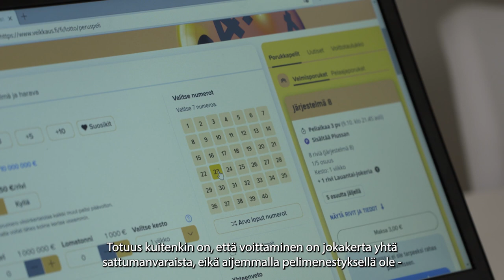Totta vai Tarua | Veikkaus